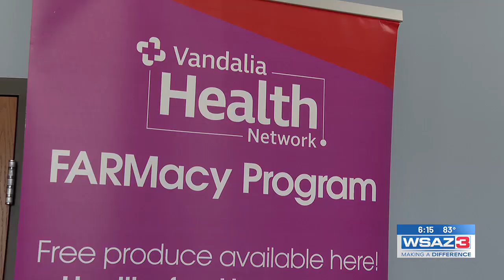New Fat Patty's location opens in Morehead, Ky.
A new Fat Patty's location has opened in Morehead, Kentucky.